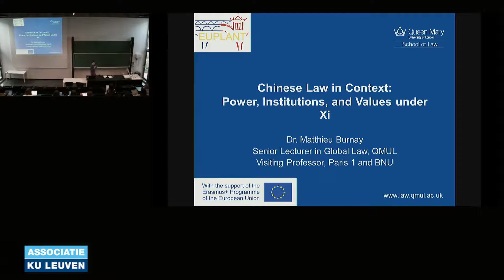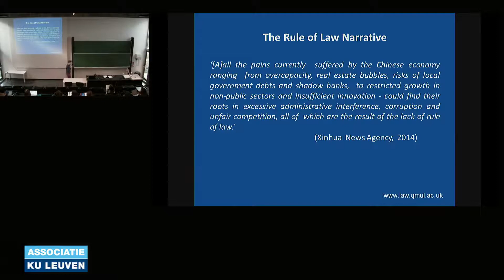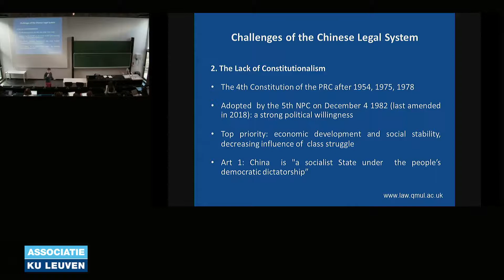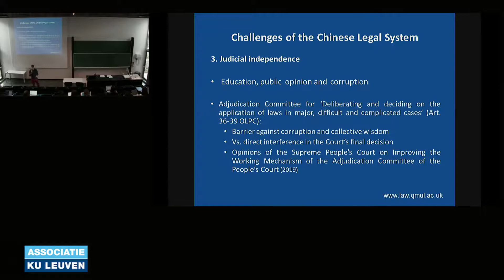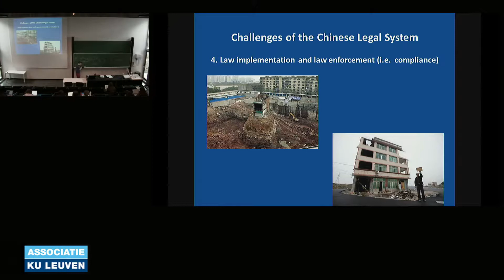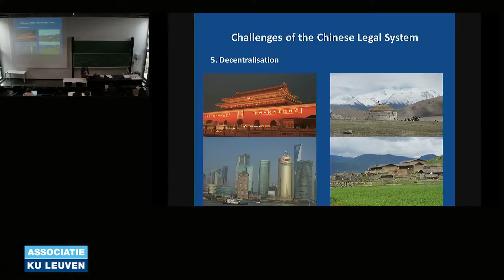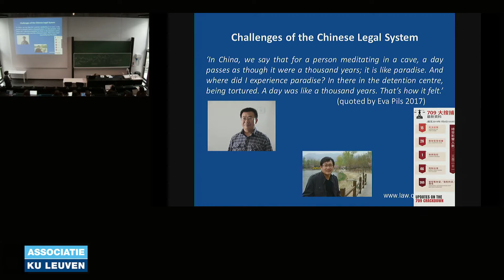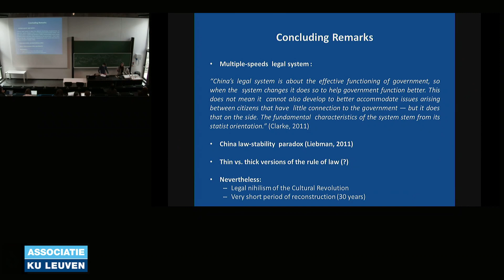EUPLANT Lecture Series: Chinese Law in Context: Power, Institutions and Values under Xi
18 February 2020: Chinese Law in Context: Power, Institutions, and Values under Xi' by Dr Matthieu Burnay (QMUL), University of Leuven. This lecture took place in the context of the Jean Monnet Network on EU-China Legal and Judicial Cooperation (EUPLANT) that is co-funded by the Erasmus+ Programme of the European Union (Ref: 599857-EPP-1-2018-1-UK-EPPJMO-NETWORK).